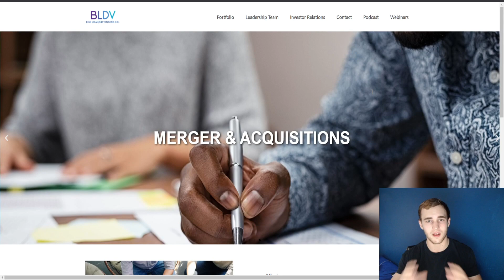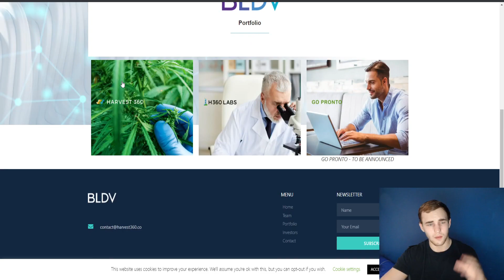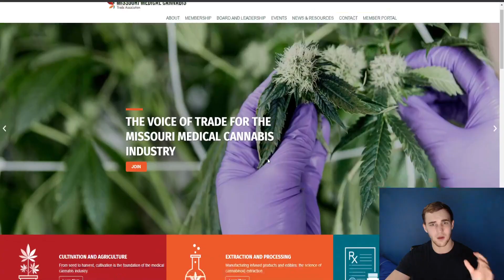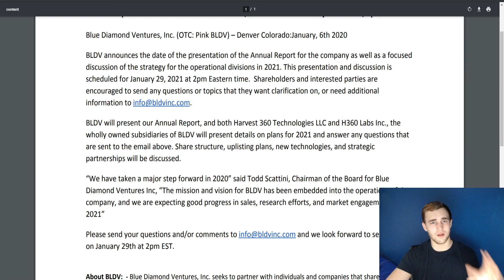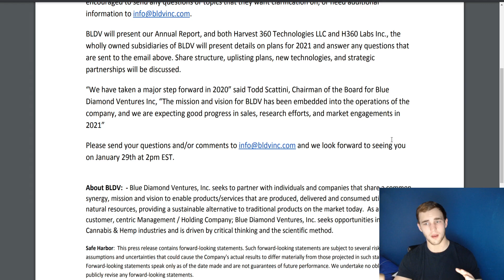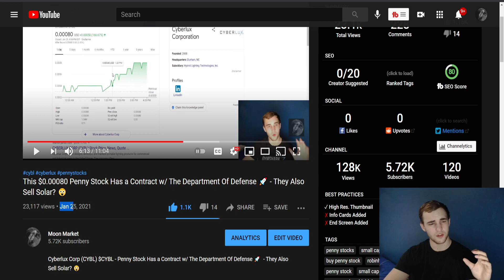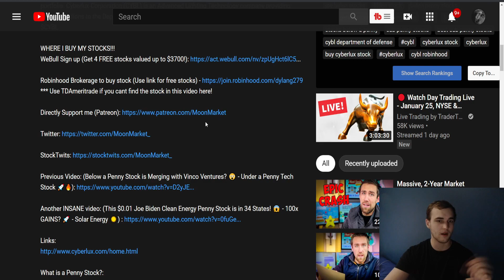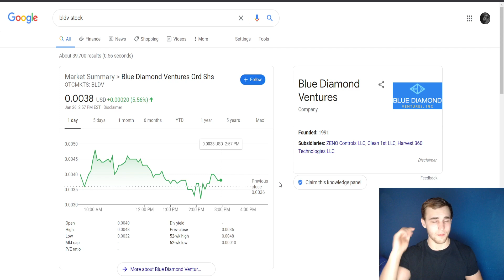This $0.0033 Penny Stock has New Partnerships & Tech Coming in 3 DAYS! 🚀 - 10x Incoming? HURRY! 😱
Blue Diamond Ventures (BLDV) $BLDV - This $0.0033 Penny Stock has New Partnerships & Tech Coming in 3 DAYS! 🚀 - 10x Incoming? HURRY! 😱

BLDV is a stock that has a lot of acquisitions and BLDV is soon announcing another one in their 1/29/2021 presentation. Blue Diamond Ventures (BLDV) has a massive presentation coming where BLDV plans to Share structure, uplisting plans, new technologies, and strategic partnerships. BLDV seeks to create value and inspire optimism by partnering with industry specific companies that share our vision of Green Growth. BLDV is the closest you will get to a marijuana stock that doesn't actually grow marijuana. BLDV owns Harvest 360, H360 Labs and soon Pronto. BLDV has a lot of room to grow and expect BLDV to be one of my runners in the next three days.

WHERE I BUY MY STOCKS!!!
WeBull Sign up (Get 4 FREE stocks valued up to $3700!)

*** Use TDAmeritrade if you cant find the stock in this video here!

Previous Video: (This $0.00080 Penny Stock Has a Contract w/ The Department Of Defense 🚀 - They Also Sell Solar?

UNREAL INSANE video: (This $0.005 Penny Stock is Merging with Vinco Ventures? 😲 - Under a Penny Tech Stock 🚀🔥)

What is a Penny Stock?:
A penny stock refers to a small company's shares. Penny stocks are usually considered high-risk investments due to their low price, lack of liquidity, small market capitalization and wide bid-ask spread. Penny stocks are high risk but high reward. Buy penny stocks if you are a risky investor. Penny stocks can make you a millionaire with patience. Penny stocks are risky but can make you thousands and even millions. Penny stocks are what a lot of investors go to when they start. People like penny stocks because they can buy ALOT of shares with just small amounts of money. A lot of people would rather invest in penny stocks than Amazon or Apple. Penny stocks have insane growth potential.

What is a Growth Stock?
A growth stock is a share in a business that's shown above-average earnings and has the potential to grow faster than the overall economy. Because growth stocks tend to be relatively volatile, they are considered to contain some risk.

What is a HIGH Growth Stock?:
Growth stocks are those companies expected to grow sales and earnings at a faster rate than the market average. Since investors are paying a high price for a growth stock, based on expectation, if those expectations aren't realized growth stocks can see dramatic declines. Growth stocks typically don't pay dividends.

Example of Small Cap Stock:
You can find small caps in virtually any stock market sector, including healthcare, finance and tech.

Blue Diamond Ventures, Inc. seeks to create value and inspire optimism by partnering with industry specific companies that share our vision of Green Growth.

blue diamond ventures ($bldv):
Our Mission is to build a client-centric business by implementing our strategic operational model where in Blue Diamond Ventures, Inc.